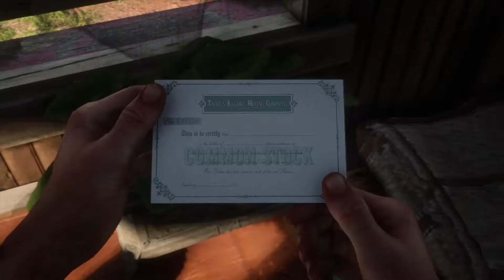Red Dead Redemption 2 ★ Chapter 3: Magicians For Sport [100% Gold Medal]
Red Dead Redemption II ★ 100% Gold Medal Walkthrough ★ Recorded on PS4.

● Story Mission: Magicians For Sport

● Gold Medal Checklist:

● Inspect all the clues in Trelawny’s Caravan [3:13]
● While tracking, stay within 30 feet of the Trelawny’s trail [4:23]
● Kill 2 Bounty Hunters in the cornfields within 1 minute [10:25]